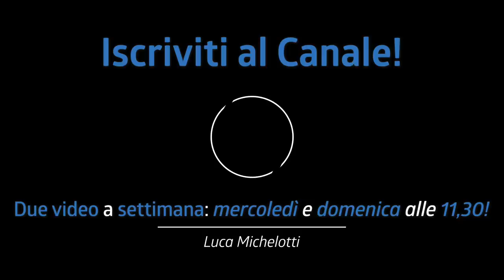I 10 COMANDAMENTI DEL BATTERISTA!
Nel video di oggi vediamo i 10 comandamenti del batterista! Ogni batterista a mio parere deve seguire queste semplici regole per essere migliore! ;-)

♬ My gear:
Kits: